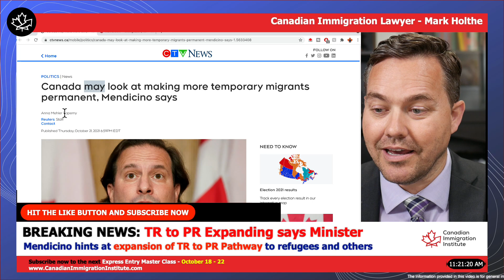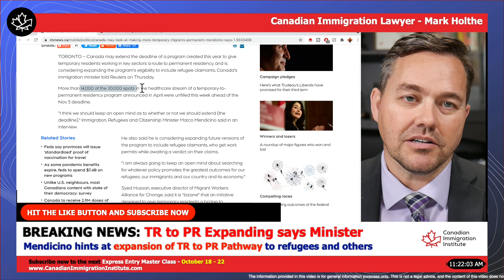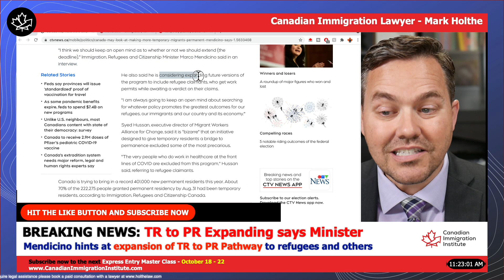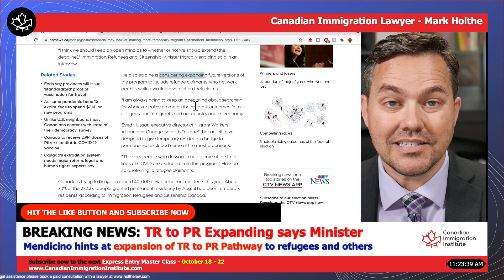TR to PR Pathway May Expand says Minister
TR to PR Pathway may expand says Minister Mendicino. In this breaking news update, I share insight on what the Minister is really saying when he is talking about the expansion of the TR to PR Pathway program.

Register for the TR to PR Pathway Step by Step Course

Book an immigration consultation with an immigration lawyer at Holthe Immigration Law